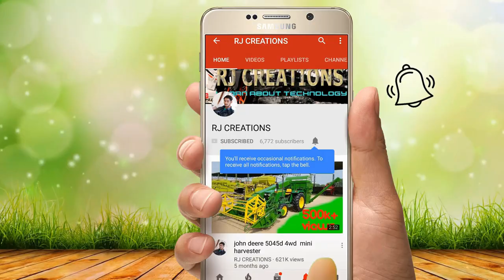New Class 210 Track Harvester in mud